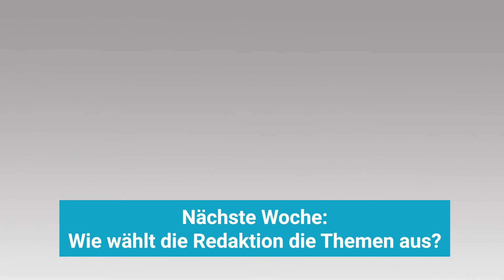Fragen an die Chefredaktion: Warum kostet Online-Journalismus Geld?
Es ist leider die klassische Frage in den sozialen Medien: „Warum ist so ein wichtiger Beitrag hinter einer Bezahlschranke?“ Oder: „Toll, den Text kann man mal wieder nicht lesen. Dann lasst es doch gleich mit dem Schreiben!“ Solche und ähnliche Nachrichten erhält die Rundschau-Redaktion beinahe täglich.

Chefredakteur Oliver Haustein-Teßmer erklärt deshalb in dieser Folge, warum wir für viele unserer Online-Beiträge Geld verlangen.